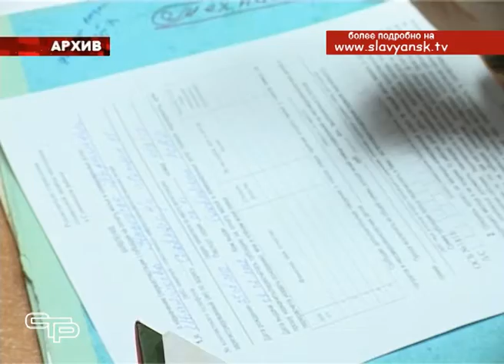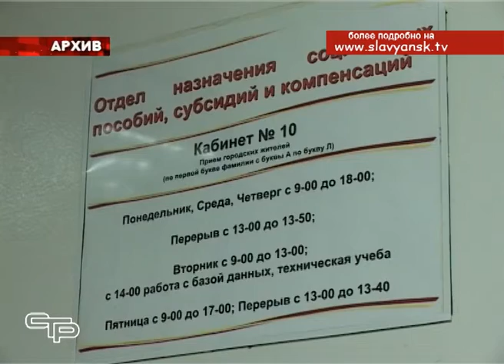Встреча с начальником управления социальной защиты населения